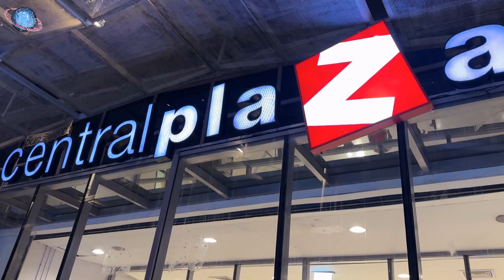🇹🇭 THAILEX VDO Central Plaza Khon Kaen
A visit to Khon Kaen (ขอนแก่น)'s Central Plaza shopping mall, situated at the city's entrance gate on the main road into town that is lined with thematic lanterns depiction Gajasingha, i.e. mythological lions with the head of an elephant. In front of the shopping mall are various topiary dinosaurs decorated with led lights in differing colours, as Khon Kaen is known as the Land of Dinosaurs, after Thailand's first dinosaur fossil was discovered in Khon Kaen in 1976 and subsequent exploration in the area led to the finding of more dinosaur bones, with nine of the new species firs found in the country were unearthed in Khon Kaen's district of Phu Wiang (ภูเวียง). Central Plaza (CentralPlaza) is a branch of Central Department Store, which itself is a brand of Central Group, i.e. a Thai family-owned multinational conglomerate active in Asia and Europe, and consisting of subsidiaries in retail, property development, brand management, hospitality, and food and beverage sectors, holding shopping centers, department stores, restaurants, and hotels. It was founded in 1947 by Tiang Chirathivat (เตียง จิราธิวัฒน์), a Thai of Chinese descent, and owns more than 100 department stores and shopping malls. Whereas some branches of Central Department Store operate in Thailand under the name CentralPlaza, many are known as just Central, typically with its location added in a suffix, whilst one location in Bangkok is called CentralWorld.

*khonkaen *ขอนแก่น *centralplaza *central *shoppingmall *shoppingcenter